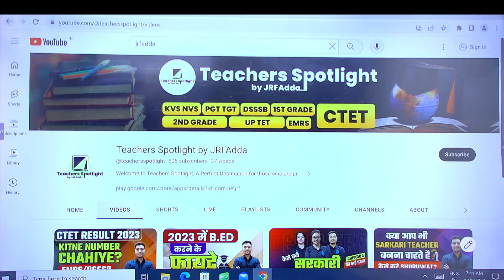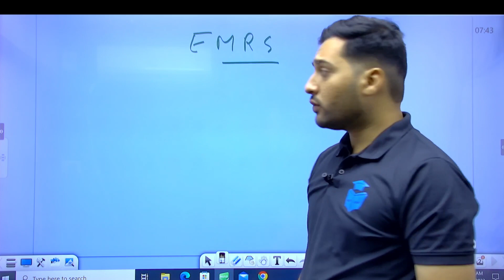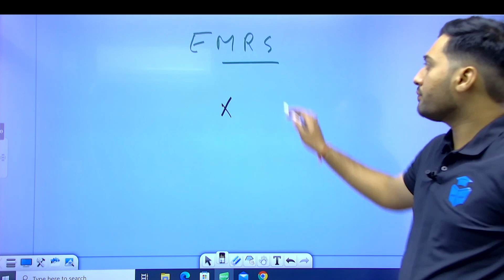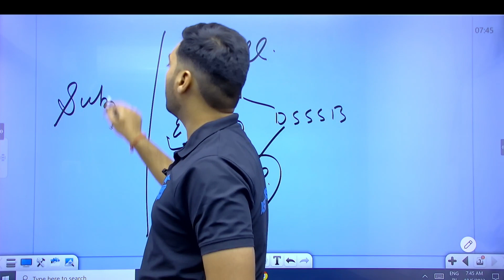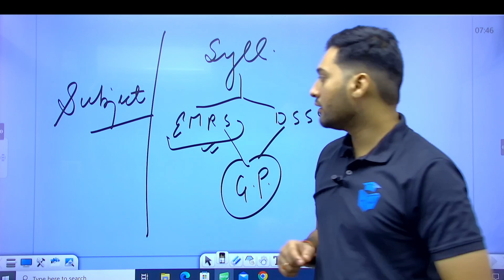DSSSB VS EMRS Vacancy 2023 | Which is Better | Kis k Notification ka wait karna chahiye | Yogesh Sir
DSSSB VS EMRS Vacancy 2023 | Which is Better | Kis k Notification ka wait karna chahiye | Yogesh Sir | Teachers Spotlight by JRF Adda